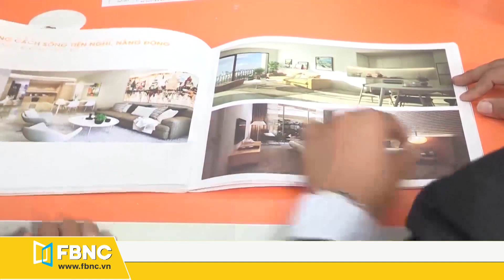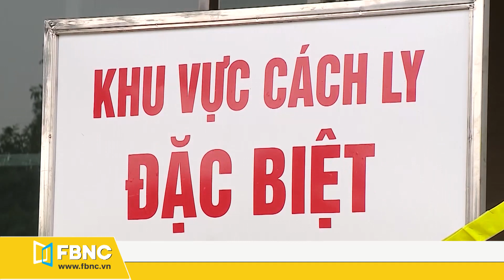Thị trường bất động sản Việt Nam mùa dịch: TRONG NGUY CÓ CƠ | FBNC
FBNC - Thị trường bất động sản Việt Nam mùa dịch: TRONG NGUY CÓ CƠ

FBNC Live
FBNC
ĐỒNG TIỀN THÔNG MINH - CUỘC SỐNG THÔNG MINH